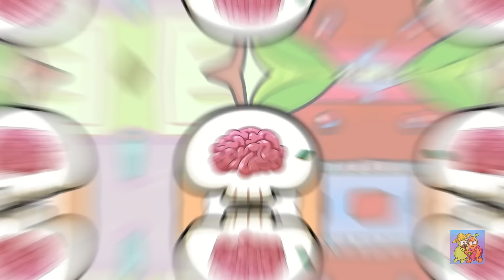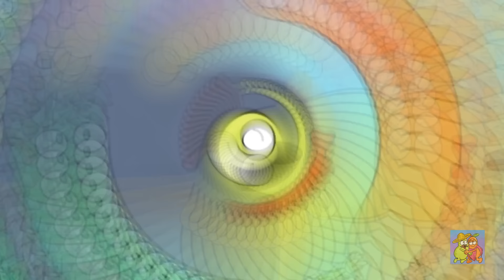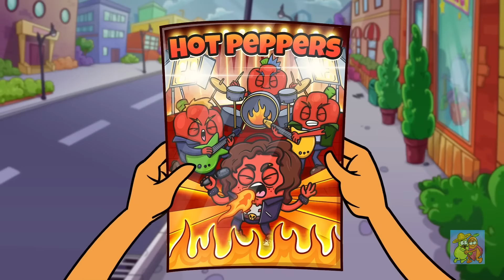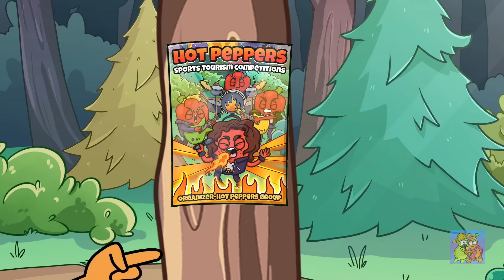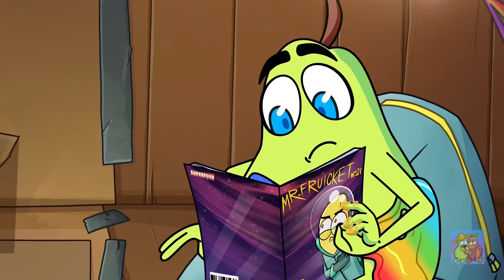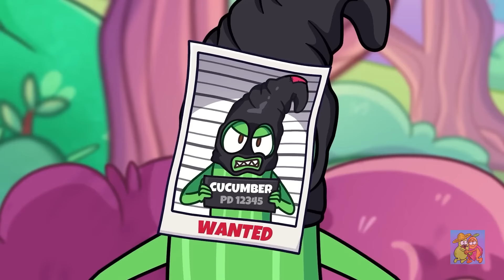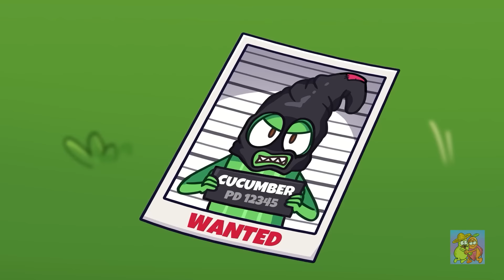Una celebración de cumpleaños || súper FIESTA